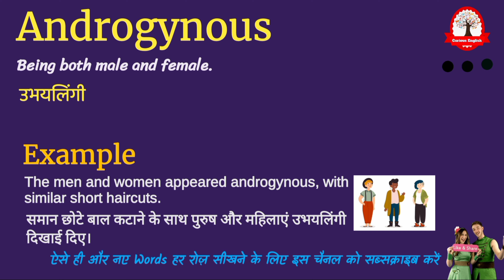Androgynous meaning in Hindi | Androgynous ka kya matlab hota hai | Word Meaning English to Hindi